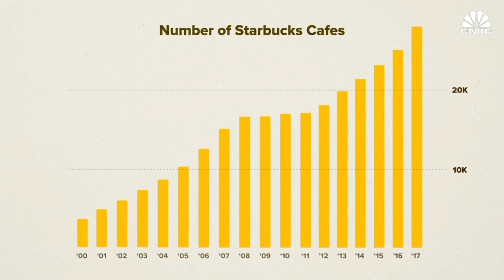Starbucks Kuyruklarının Sırrı Ne❓❓ Çok Şaşıracaksınız❗❗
Starbucks’ın en büyük başarı faktörlerinden biri, çalışanların müşterilere eşsiz ve bir marka olarak beklentinin çok üstünde hizmet sunmayı ilke edinmesidir. Çalışanlarını sadece bir kaynak olarak bakmayan Starbucks, aksine bir partner olarak değer veriyor. İnsanların Starbucks’a sürekli gelme sebeplerinden biri de kahvesinin kalitesinin yanında sunduğu müşteri deneyimidir. İnsanlar Starbucks’ın rahatlığını adeta kendi evlerinin yerine koyuyor. İyi bir liderlik ve yönetim anlayışına sahip olan Starbucks  vizyonu ve akıllıca stratejileri ile rakipsiz konumdadır. İnovasyon bu şirketin en iyi yaptığı şeylerden biridir. Öyleki müşterilerinin zevklerine uygun müzikleri kafelerde çalıp yüksek hızlı internet hizmerini bedava sunar. Bu yüzden insanlar aynı evlerindeki gibi çalışmaya, okumaya e takılmaya buraya gelir.

İyi seyirler :)